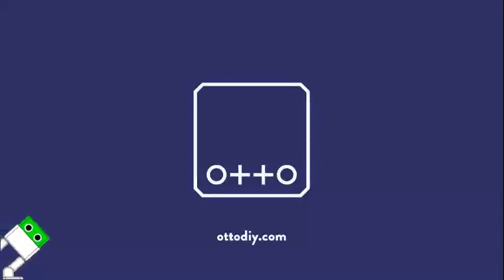The first dancing Maker Faire Robot (Makey) using the guts of Otto robot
We designed the first interactive version of Makey the robot! (aka. MakerFaire robot) that can walk and dance, based on the same mechanic principle of OttoDIY opensource 3Dprint robot